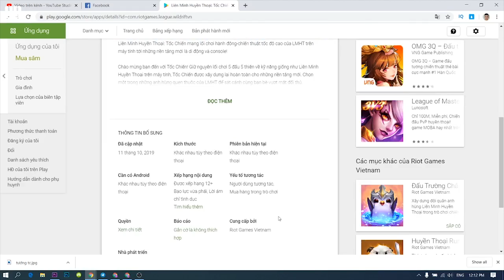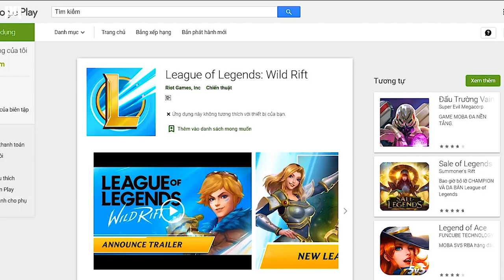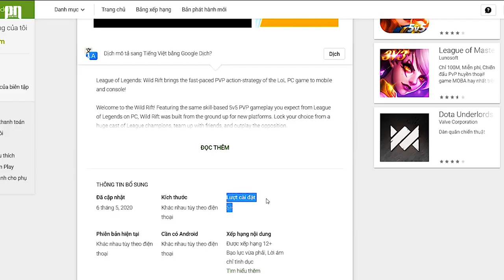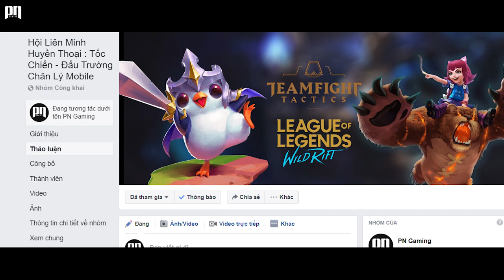LOL MOBILE | TỐC CHIẾN ĐÃ ĐƯỢC TẢI VỀ, DẤU HIỆU NGÀY RA MẮT (WILD RIFT) | PN GAMING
PN GAMING | LOL MOBILE | TỐC CHIẾN ĐÃ ĐƯỢC TẢI VỀ, DẤU HIỆU NGÀY RA MẮT (WILD RIFT)